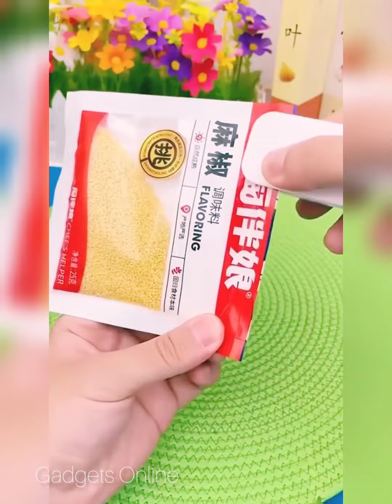New Gadgets!😍Smart Appliances, Kitchen tool/Utensils For Every Home🙏Makeup/Beauty🙏Tik Tok China #231